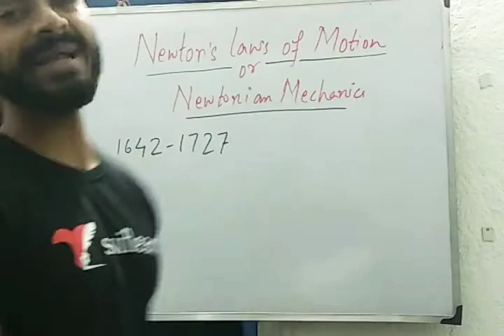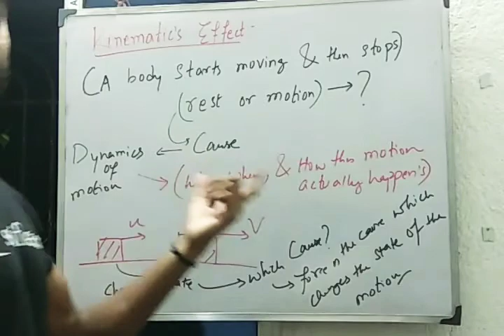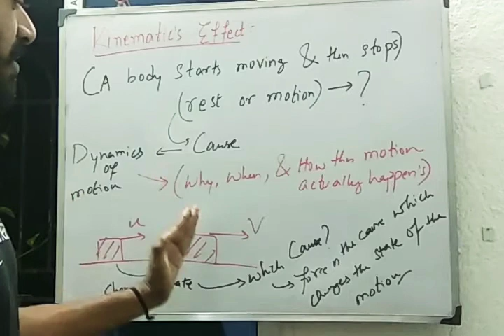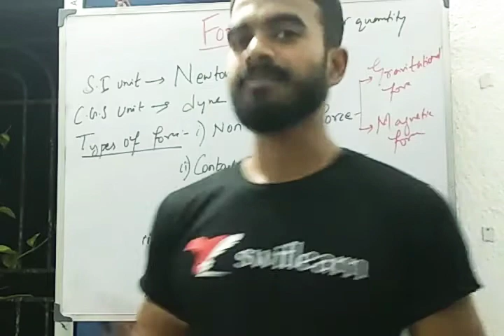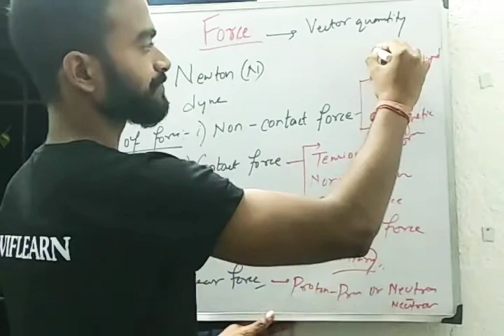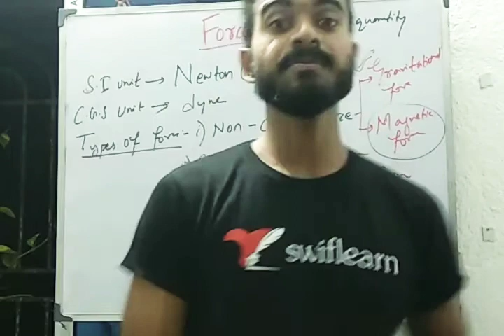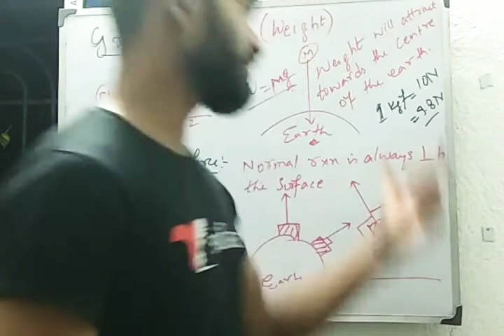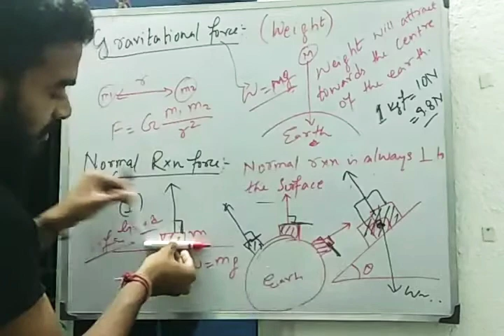Laws of motion part-01